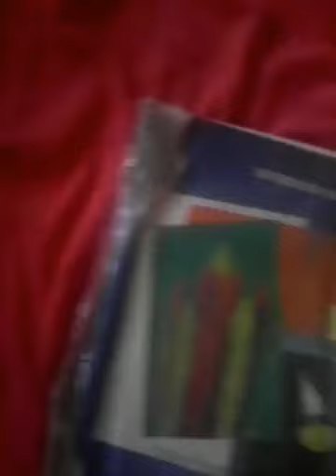cuaderno 📔 de dibujo de trajes de baño 👙 y de buceo 🤿 y de exploración y en un naufragio